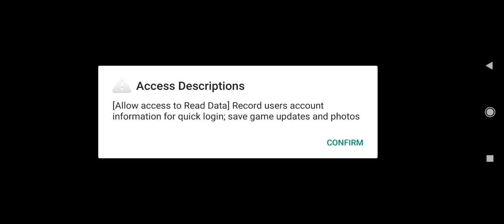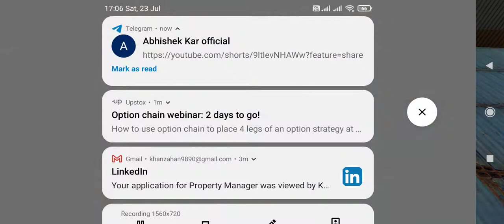GAMING WITH ZAID I GAREENA FREE FIRE | FREE FIRE MAX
How to Play Best free fire on YouTube | YouTube Video Description

Cover Topics:-

1. My Introduction on YouTube

2. how to start Gareena free fire gaming

3. How to play Freefire on  Youtube

4. free fire collection and description

5. and continue playing freefire

Boya M1 Mic

JBL mic for PC

Tripod 3110

New phone

Hand free

Ring Light

R.light Tripod

Godox softbox

Smart LED Bulb

Camera Tripod

Green Screen Kapda